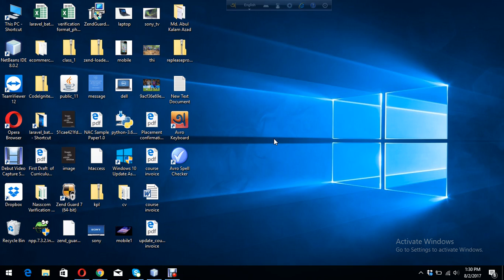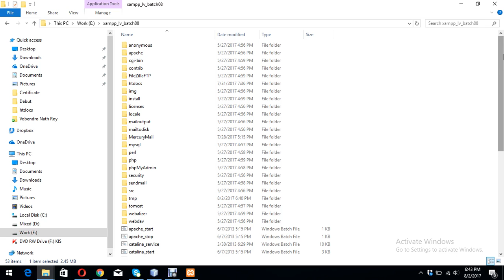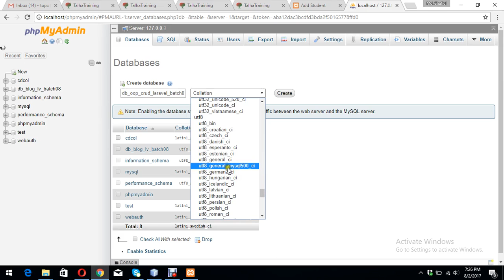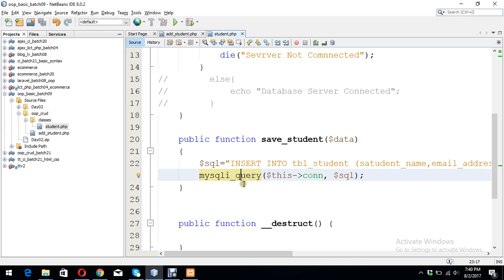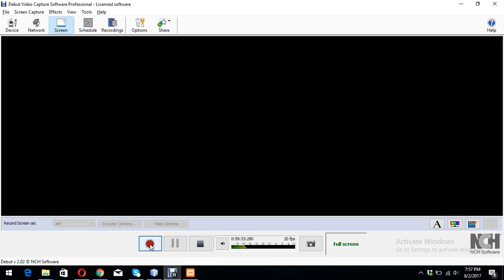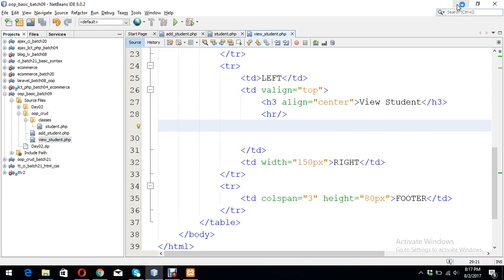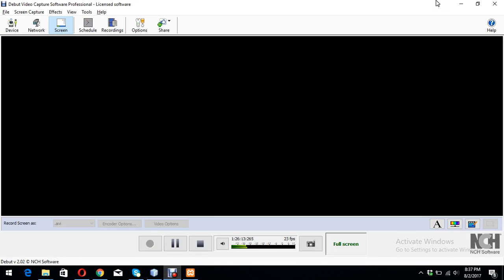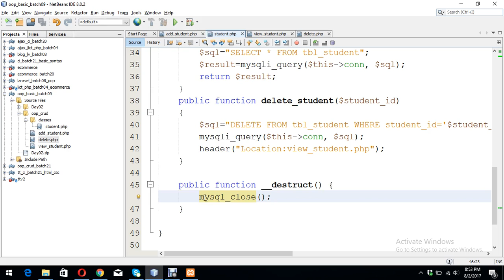Day 3 - Be Laravel Web Artisans: Crud in PHP MySQL with Sample Example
Day 3 - Be Laravel Web Artisans: Crud in PHP MySQL with Sample Example (Insert, Select, Edit, Delete)